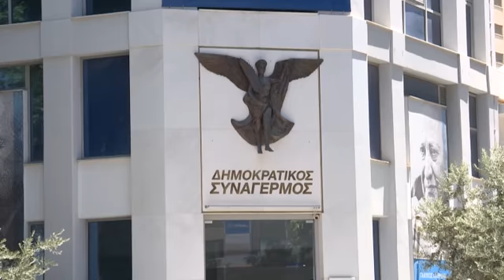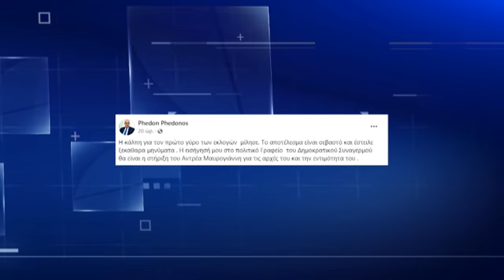Το αποτέλεσμα της κάλπης δοκιμάζει τον ΔΗΣΥ